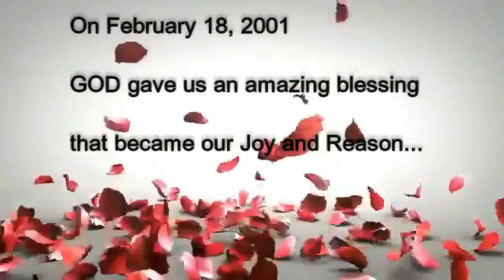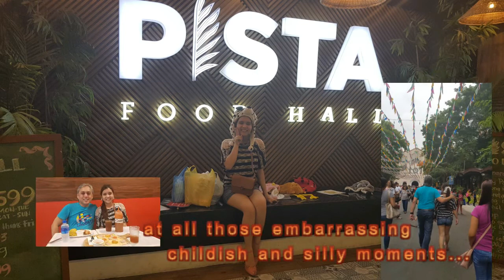Ilene @ 18 AVP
An Audio Video Presentation for Ilene Maria Ruzanne C. Viray who's turning 18 on February 18, 2019 celebration one (1) a day ahead of her birthday @ Maricopa Restaurant, Maysan Road, Valenzuela City.